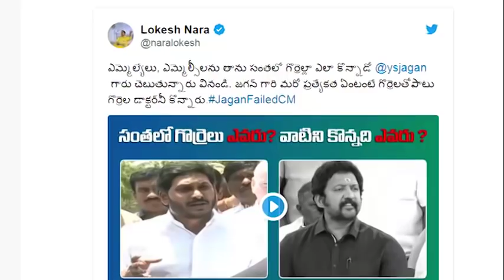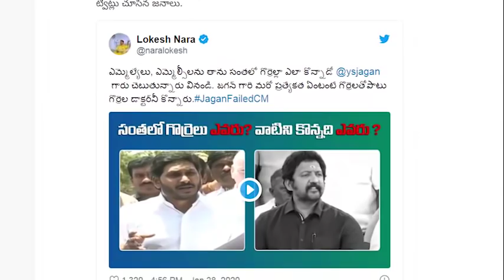లోకేష్ తో వల్లభనేని వంశీ అమీతుమీ...అదిరిపోయే రీట్వీట్| MLA Vamsi Fire on Nara Lokesh Tweet Comment